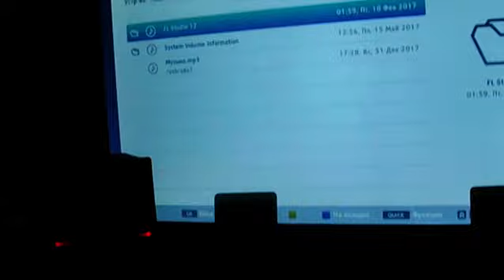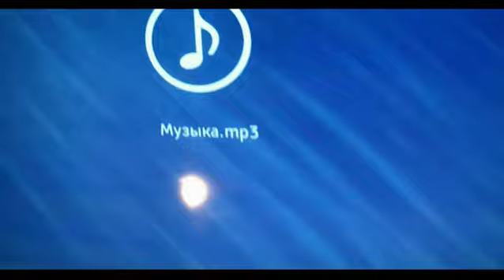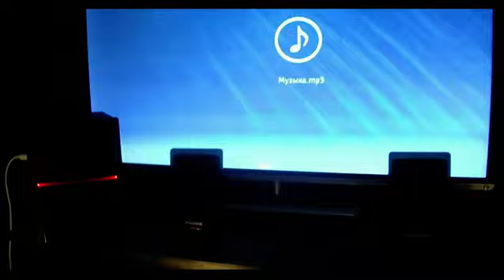Подключение колонок к ЖК-телевизору Toshiba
Как подключить колонки к телевизору Toshiba.
Улучшить качество звука на телевизоре Тошиба, можно подключив компьютерные колонки к выходу для наушников, а также через соединения с помощью оптоволокна, с разъемом Toslink.
Таким образом к Toshiba допускается подключение Домашнего кинотеатра, звуковой панели (Sound Bar) и другой аудио техники. Рекомендуется все подключения делать при выключенной аудио-видео аппаратуре.
Connecting the speakers to your LCD TV, Toshiba
Популярные плейлисты: